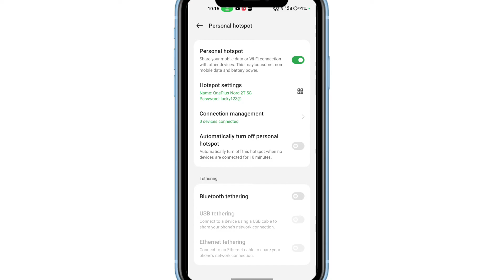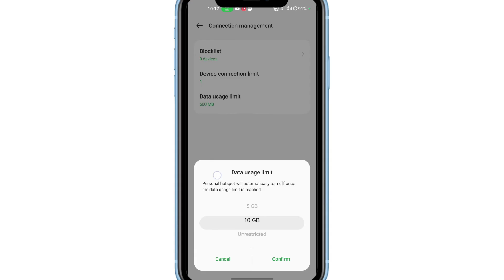hotspot connect hone per bhi mb nahi katega / WiFi hotspot MB limits kaise sett kare 2023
WhatsApp channel WiFi Hotspot Me Mb Ki Limit Kaise Set Kare | How To Set Hotspot Data Limit In Android

1. WiFi Hotspot Me Mb Ki Limit Kaise Set Kare
2. How To Set Hotspot Data Limit In Android
3. Hotspot Data Limit
4. hotspot
5. how to set hotspot data limit
6. hotspot me data limit kaise kare
7. set mb limit in wifi hotspot
8. set data limit in wifi hotspot
9. set internet limit in wifi hotspot
10. limit hotspot set kaise kare
11. internet hotspot limit set kaise kare
12. hotspot me data limit set kaise kare
13. hotspot ka limit kaise set kare
14. hotspot ki limit kaise set kare
15. hotspot data limit set kaise karte hai
16. hotspot ka password kaise pata kare